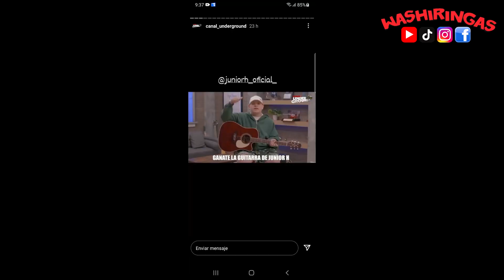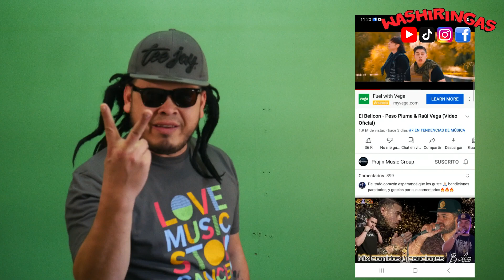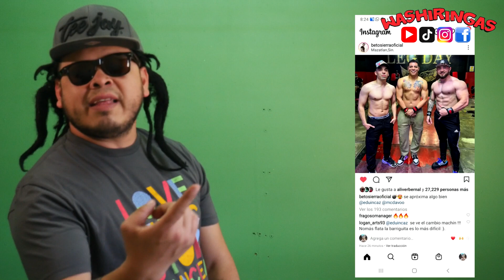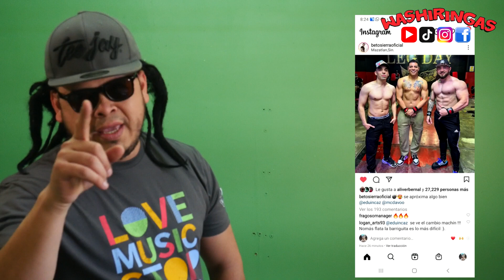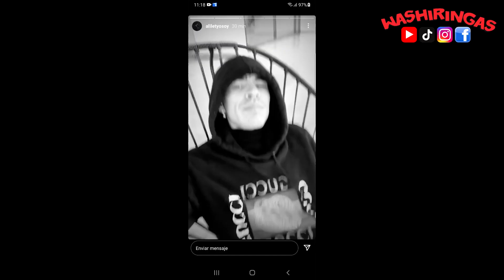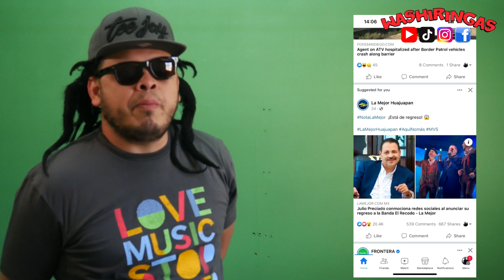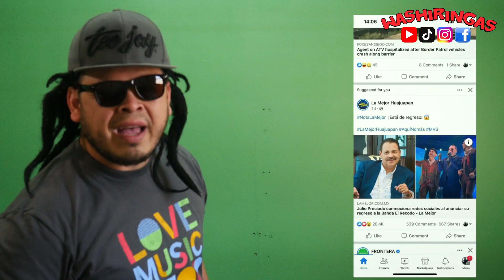Perdidos en grandes problemas - firme ft karol G - Natanael y Codiciado R#119